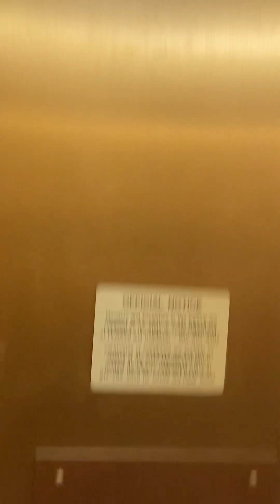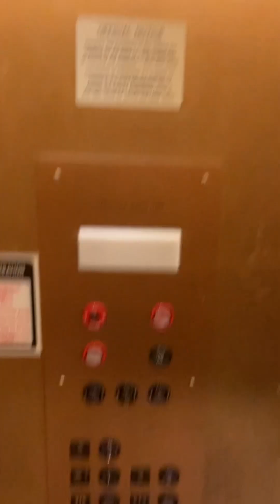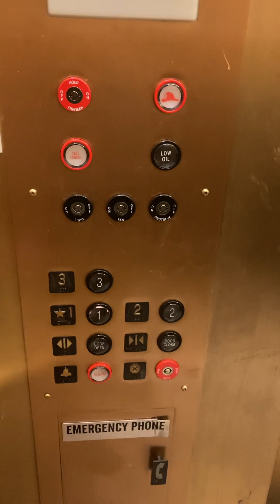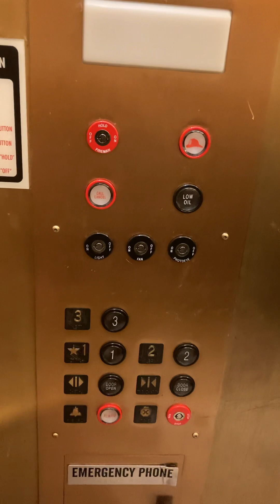The International elevator flight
Well it is a roped hydraulic international elevator overall. I love the pyramid ceiling that this has. I love the cab design in general.